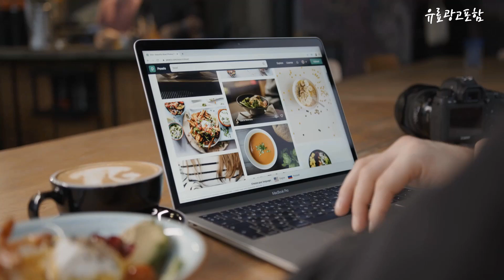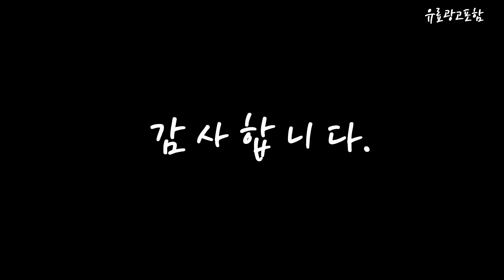임부복 Top10!! 요즘 인기있는 임부복 구매 가격 평점 후기 비교 총정리!!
❤️❤️❤️ 요즘 인기있는 임부복 구매 가격 평점 후기 비교 총정리해 보았어요!! ❤️❤️❤️

[00:06]
10위. 스타 맥시 셔츠 롱 원피스 [24,800원]

[00:11]
9위. 봉봉스토리 리버사이드 원피스 임부복 빅사이즈 [17,800원]

[00:17]
8위. 미드디엔 임산부 플리츠 원피스 [26,900원]

[00:22]
7위. 보리맘 마노 셔링 임산부 원피스 R438 [22,300원]

[00:28]
6위. 보리맘 빅사이즈 임부복 셔츠 롱 원피스 a661 [22,680원]

[00:33]
5위. 반팔 벌룬소매 카라넥 롱원피스 블랙카라OPS [17,900원]

[00:39]
4위. 봉봉스토리 달빛과걷기 원피스 카라롱 오버핏 빅사이즈 임부복가능 [24,100원]

[00:45]
3위. 수맘 수엠W 임산부 모달 통바지 2개 [19,900원]

[00:51]
2위. 기본은 카라 원피스 임부복 [18,700원]

[00:56]
1위. 팡팡샵 임부용 R치즈캉캉 원피스 [20,400원]